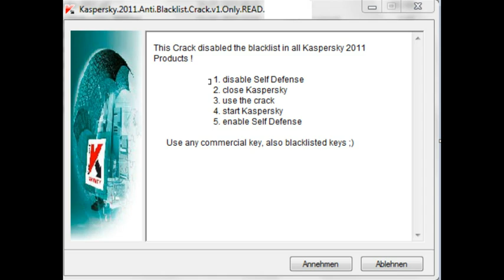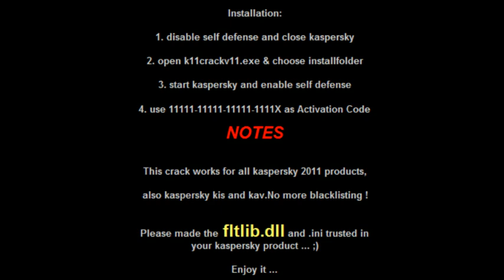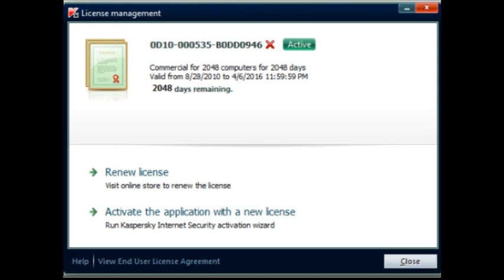Kaspersky Antivirus para Windows File Server.FLV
Kaspersky Antivirus para Windows File Server